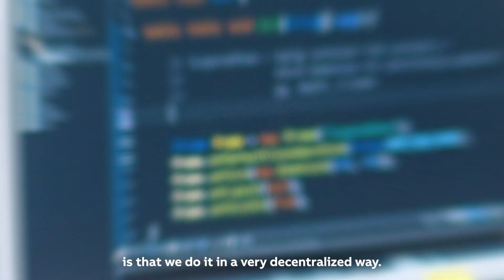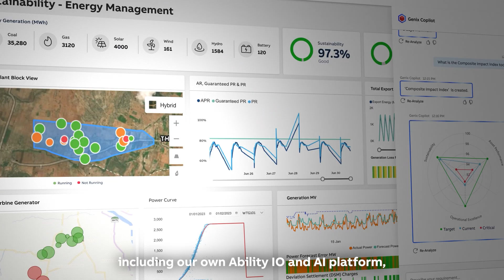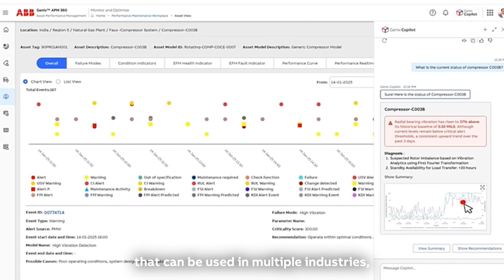How we create value with AI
By bringing together our AI Council, customers and partners, we're able to seize opportunities and build impactful, tailored solutions.

Fom smarter systems to predictive insights and cutting-edge robotics, we use AI to create real value across industries.

Hear from our CEO, Morton Wierod, and Leader of the AI Council, Gregor Kumm.